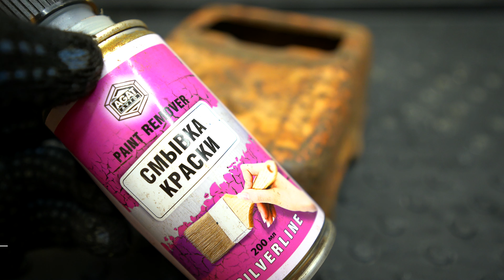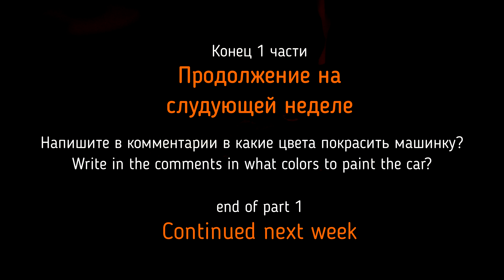Реставрация с помощью монтировки | СССР Волгарь часть 1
Реставрация игрушки грузовик Волгарь СССР.
Полное удаление ржавчины с помощью пескоструя. Снял с донора недостающие запчасти. Колеса снимал с помощью монтировки как у фримена из халфлайв. Так же использовал смывку для краски.

Грузовик Волгарь СССР
копия игрушки Tonka dump truck

Производство Саратовский авиационный завод
1960е годы

00:00 ► разборка игрушки.
03:30 ► смывка краски.
04:40 ► пескоструйная обработка.
05:40 ► копирование дисков колес.
06:05 ► отливка силиконовой формы.
06:40 ► чернение резины.
07:00 ► ремонт бампера.
Еще видео с моими проектами / More videos with my projects